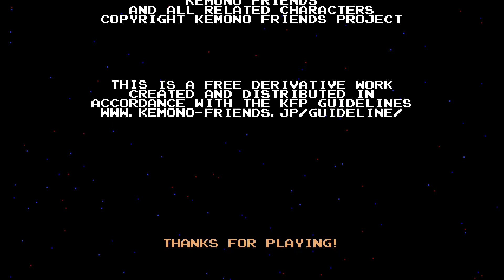Mega Serval Part 3 (Final) : Kaban levels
This is the final episode of the playthrough, this game is fun but at the end I was a bit bad so died a few times. Hope you guys enjoy it.